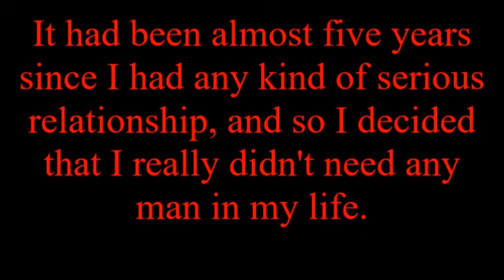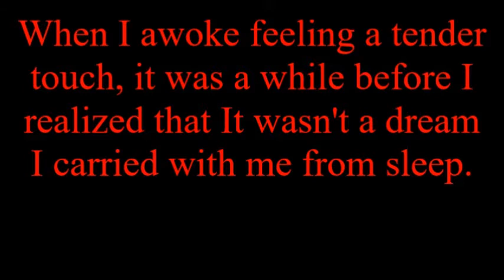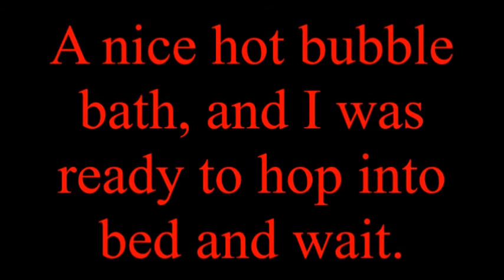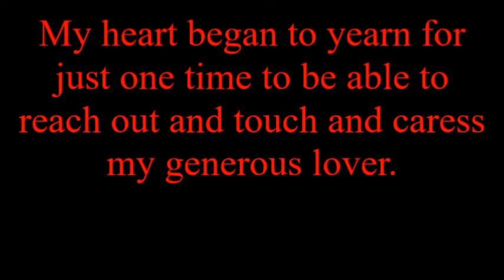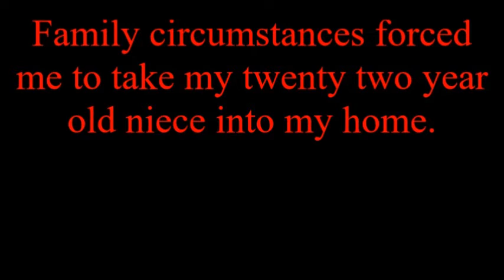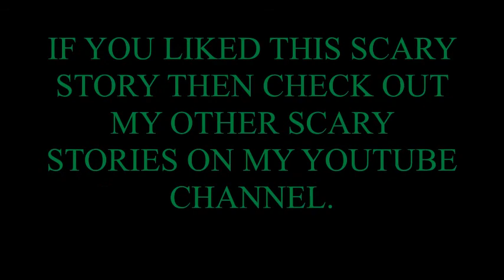Scary Story A Ghostly Touch